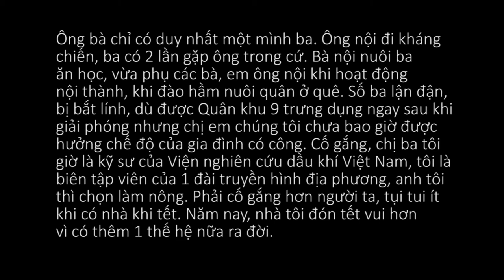GIA ĐÌNH TÔI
Ba tôi là cây 1 trái của ông bà. Ông đi kháng chiến, nội ở nha nuôi ba ăn học và hoạt động cách mạng như nuôi quân, giúp các em của nội hoạt động nội thành.
Đời trêu con người, ba bị bắt lính thời sinh viên, dù được Quân khu 9  trưng dụng nhưng 1 thời gia đình tôi phải rất vất vả vì ba tôi có 1 vết tì
Cố gắng chị tôi giờ là Kỷ sư của Viện hóa nghiên cứu dầu Việt Nam.  Tôi là Biên tập viên của 1 đài truyền hình địa phương.
Do phấn đấu, nhiều cái tết tụi tui không có ở nhà đầy đủ, Nội và ba tôi đã chờ rất lâu mới có cái như năm nay
Thói quen của Nội của ba là chờ con cháu vào mùng 1 tết. Thói quen của tôi là ngủ 1 giấc trên giường ba mẹ, để bỏ lại lớp bụi của cuộc đời